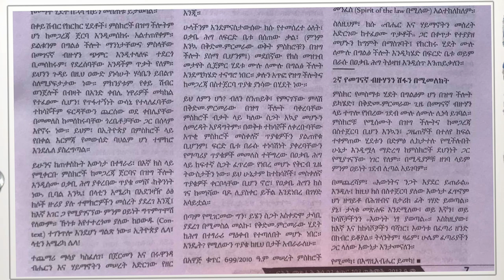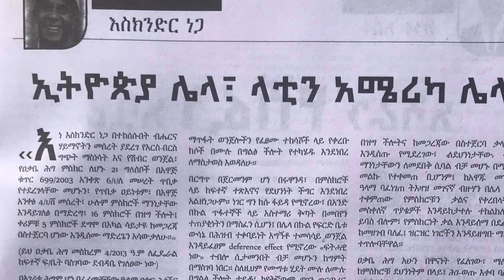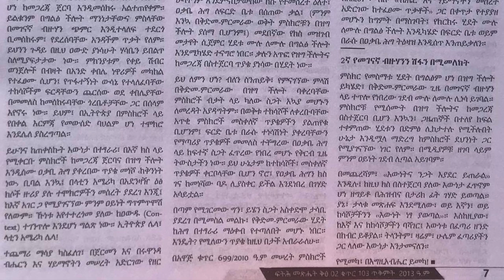Ethiopia: ኢትዮጵያ ሌላ ላቲን አሜሪካ ሌላ || በእስክንድር ነጋ Eskinder Nega on EN